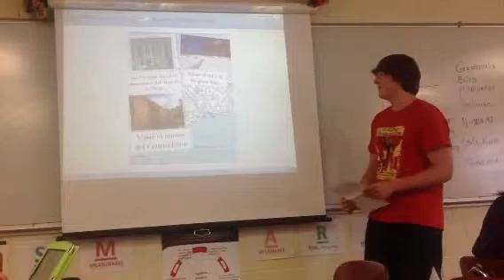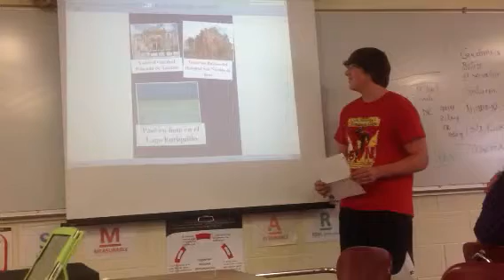Dominican Republic Period 2 T 2013